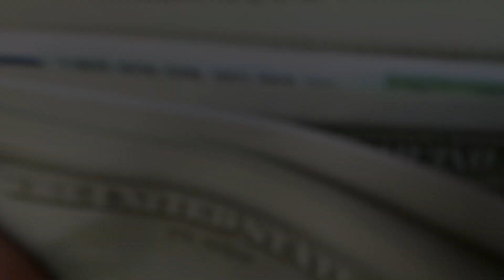ARE YOU CHEAP OR FRUGAL? 🤔🪙 3 Key Differences Explained | Personal Finance, Saving Money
Cheap and Frugal are not the same thing! In this video I explain the key differences between the two, and help you to understand why being frugal is better than being cheap when it comes to your personal finance.

Bux Zero, free stock worth up to €100 when you pre-register

Instrumental by Wendigo Beats (Instagram @wendigobeats)